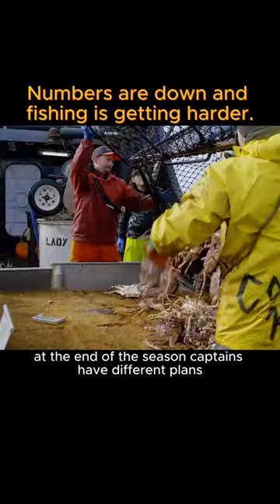Numbers are down and fishing is getting harder.